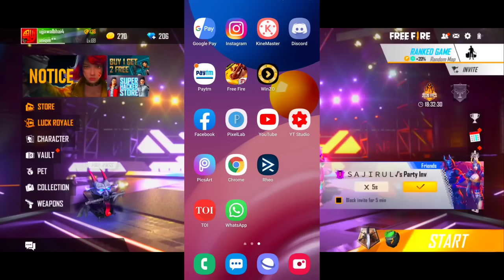SERVER MANTANENCE: GAME IS NOT OPEN| NEW CHARACTER | BERMUDA 2.0 | NEW MAP FREE FIRE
alok vs k
Gold Mein DJ Alok Kaise le
Gold me alok
Alok gold mein kab aaega
upcoming update free fire
new upcoming incubator free fire
upcoming incubator free fire new
new event free fire
unique gameplay
how to get free diamond in free fire
free elite pass free fire
new elite pass free fire
free me diamond kaise le free fire
free elite pass kaise le
free elite pass trick
alok free
k character free
dj alok free me kaise le
dj alok free trick
game is not open